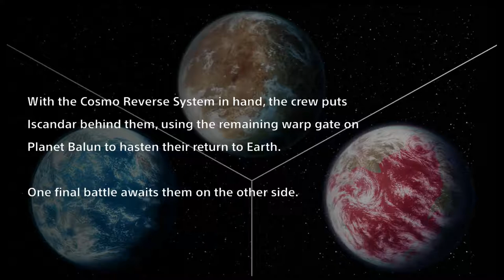Let's Play Super Robot Wars V: Part 261 - The Way Home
The Yamato gets the Cosmo Reverse and Earth Fleet Tenku prepares for their trip home.